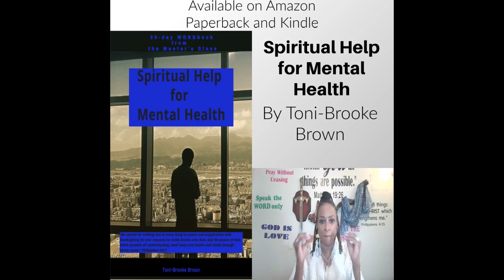Spiritual Fitness: Love / Hate Relationships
They hate you. but can you love them? Let's study
**New E-book:  'Spiritual Help for Mental Health' on Amazon Kindle.

'The Masters Class', 6am EST, Mon-Fri.  Join us LIVE,